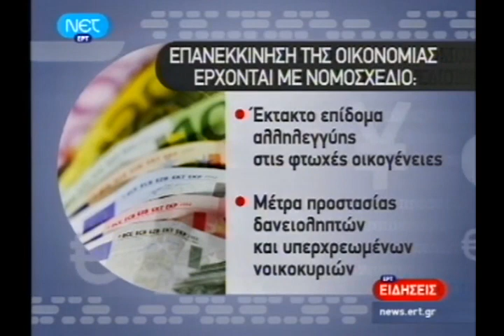ΕΙΔΗΣΕΙΣ 14 -10 -2009